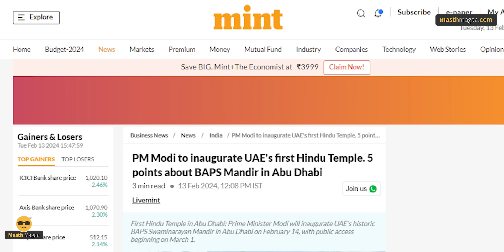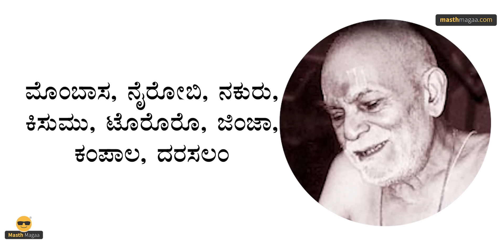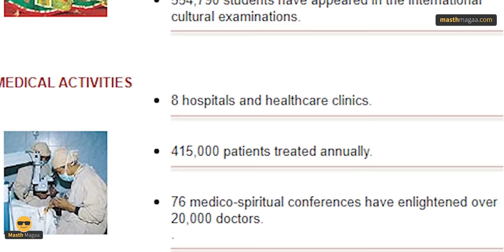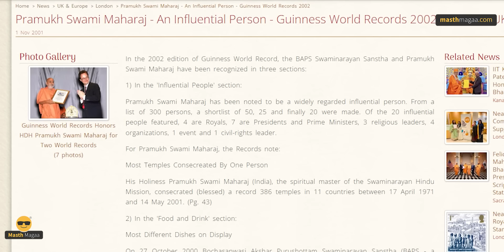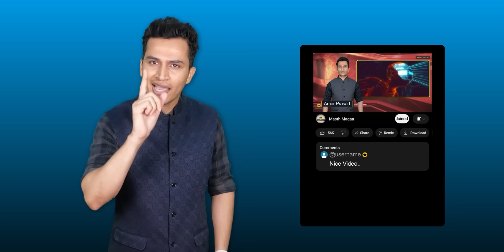'ಅಕ್ಷರ' ಅಂದ್ರೆ ಯಾರು? | Who are these BAPS? | UAE Hindu Temple | Aksharadhama | PM Modi |Masth Magaa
ಗಮನಿಸಿ ಸ್ನೇಹಿತರೆ! 🔴

⦿ Online Course
⦿ Course Access - 1 year
⦿ Language - Kannada